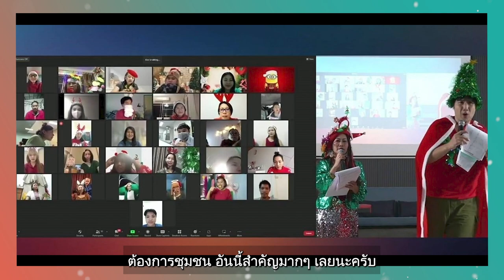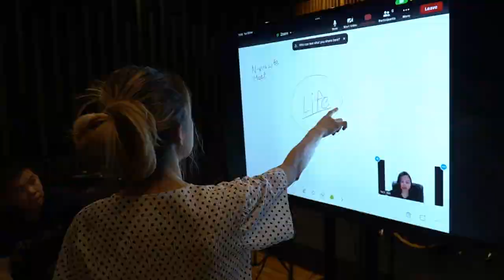Nexus Life Story - โบสถ์ออนไลน์เพื่อคนออนไลน์ | เรื่องราวแห่งชีวิต และ นิมิตเพื่อคนทั่วโลก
หลายคนอาจเคยถามว่าโบสถ์ออนไลน์คืออะไร และ ทำอะไรบ้าง ?

กว่า 10 เดือนที่ผ่านมาเราตั้ง 11 กลุ่มแคร์ และสมาชิกอีก 100กว่าชีวิตที่ผูกพันตัว ได้กลับมามีชีวิตที่ใกล้ชิดพระเจ้าอีกครั้ง เป็นทั้งคำตอบและพระพรที่ชัดเจนที่สุด
“ เพราะผู้ที่แสวงหาพระเจ้าด้วยสิ้นสุดใจก็จะพบพระองค์ "

คุณก็กลับมาเป็นหนึ่งเดียวในความรักของพระเจ้าร่วมกันได้ที่ Nexus Life | โบสถ์ออนไลน์เพื่อคนออนไลน์

ช่องทางพูดคุยกับเรา
Line : @nexuslifechurch